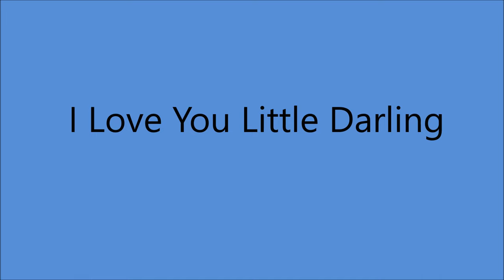Early Doc Williams - I Love You Little Darling [1952].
[Written by Doc Williams]

Issued  as  Doc Williams  acc  by The Border Riders
                on     Wheeling 1016 A   [1954].

James M. Black Studio, Wheeling, WV -
   Doc Williams [gt/vcl duet/vcl solo],
   Cy Williams [fiddle/vcl duet],
     others unknown

1937 Joined  Jamboree U.S.A
1947 Founded Wheeling Records
1983  WWVA's  Walkway Of The Stars
1984  Wheeling Hall Of Fame
 Recorded 1947 to 1994
2009 Doc and Chickie Williams